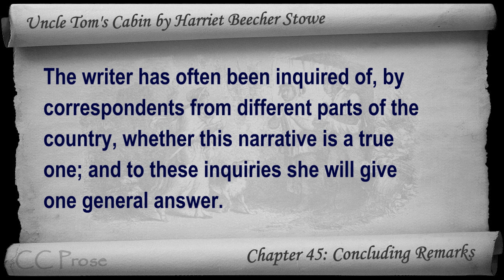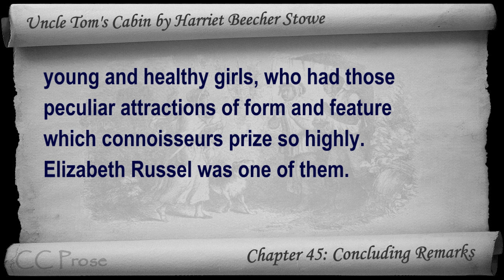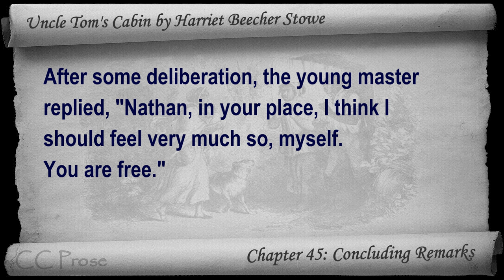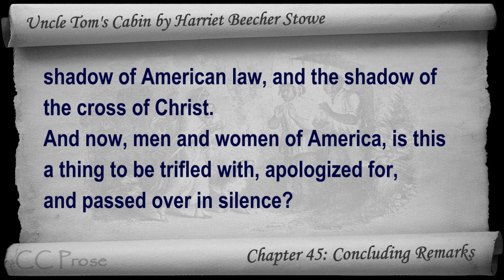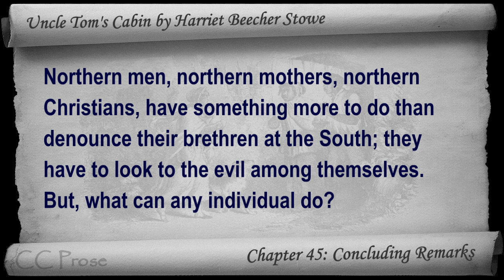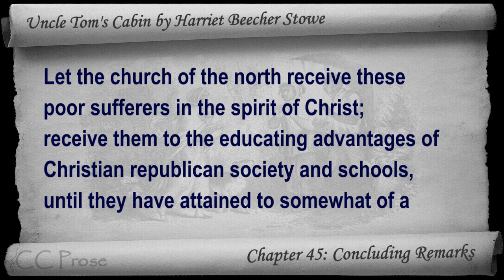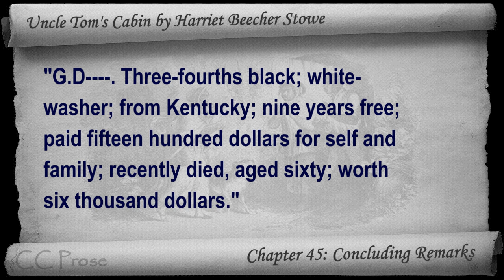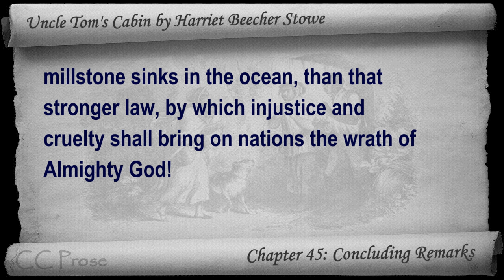Chapter 45 - Uncle Tom's Cabin by Harriet Beecher Stowe - Concluding Remarks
Chapter 45: Concluding Remarks. Classic Literature VideoBook with synchronized text, interactive transcript, and closed captions in multiple languages. Audio courtesy of Librivox. Read by John Greenman.